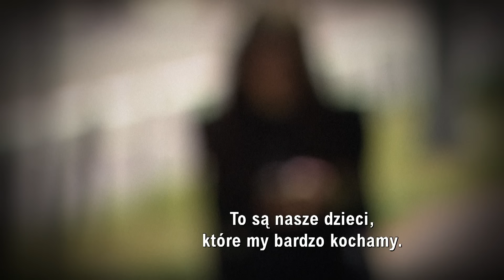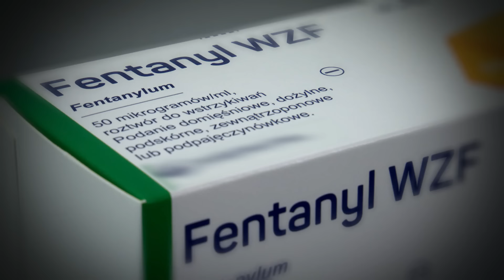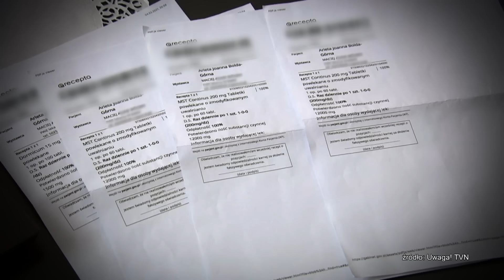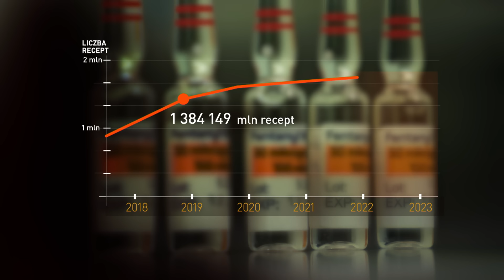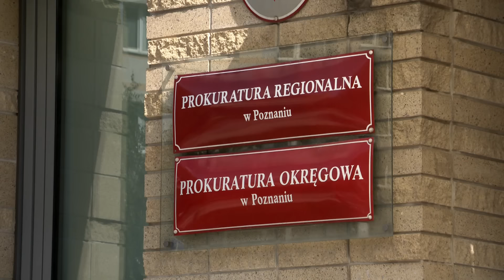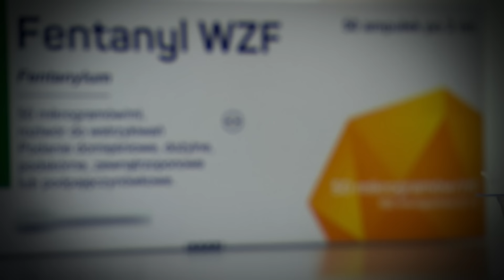Fentanyl zabija w Poznaniu. Nie żyją dwie nastolatki (UWAGA! TVN)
Fentanyl to nie tylko problem w Żurominie. W Poznaniu zmarły dwie nastolatki, które przedawkowały opioidy. Dlaczego bez trudu udało się im je zdobyć?